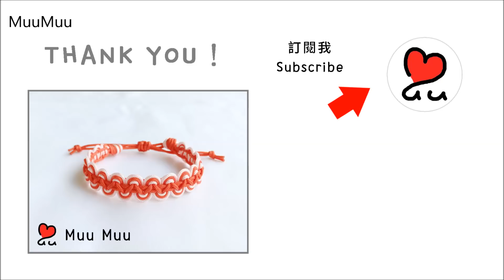DIY 平結變化款11 蕾絲 Lace Bracelet Square Knot Bracelet macrame 幸運繩 ブレスレット 組紐 結繩 팔찌 中國結 #069 / MuuMuu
農曆新年快樂！
超特別的蕾絲系列，看不出來是平結製作的吧，非常特別的款式，讓我們一起來試試看吧！
你也可以試試看搭配不同顏色！創造專屬的配色！
新手沒問題！書局、手工藝品店、網路搜尋就有材料，一起動手做給自己、身邊的好朋友吧！
【Material】 Tijeras, regla, encendedor, nudo chino de 1,5 mm.
【Longitud de la línea】 Rojo 2ｘ50cm (19.69 pulgadas), Rojo 2ｘ80cm (31.5 pulgadas), Rosa 2ｘ80cm (31.5 pulgadas).
✦ Este es un nudo chino de 1.5 mm. Puede comprar "Chinese knot" en el sitio web de Etsy o en el sitio web de Amazon.
【Material】Scissors , Ruler , Lighter , 1.5mm Chinese knot.
【Line length】Red 2ｘ50cm (19.69 inch) , Red 2ｘ80cm (31.5 inch) , Pink 2ｘ80cm (31.5 inch).
✦ This is a 1.5mm Chinese knot. You can buy "Chinese knot" on the Etsy website or the Amazon website.

Easy DIY Lace Bracelet Square Knot Bracelet !